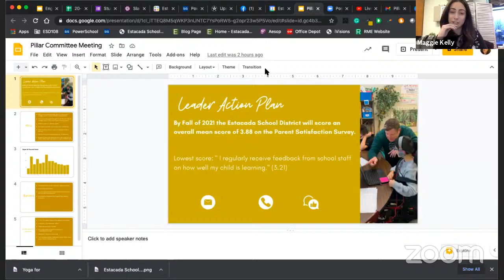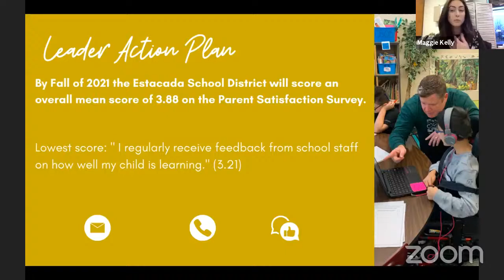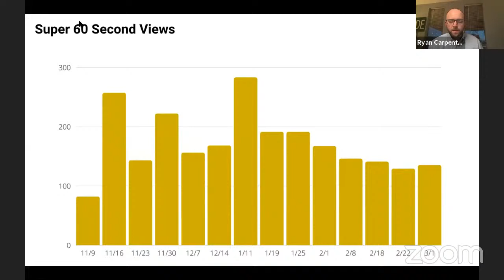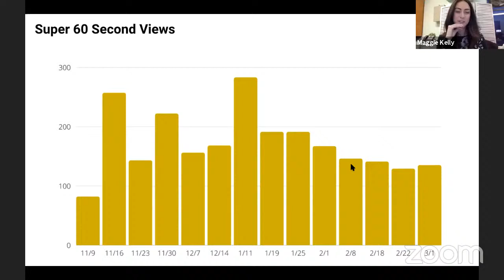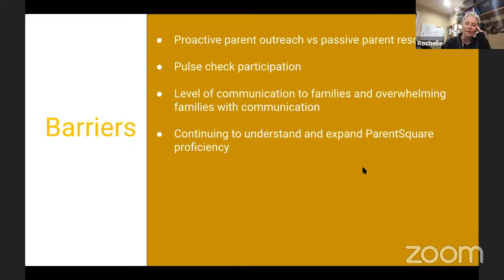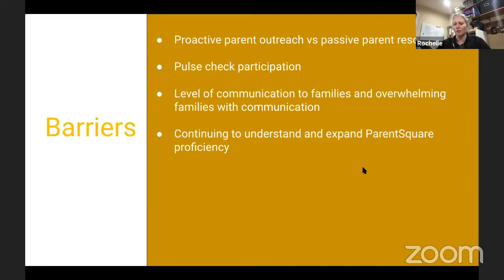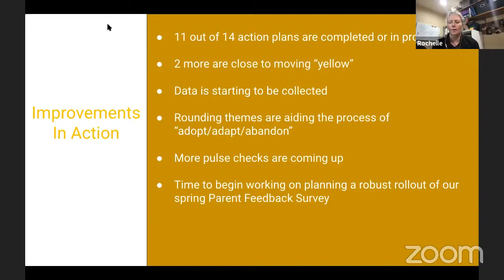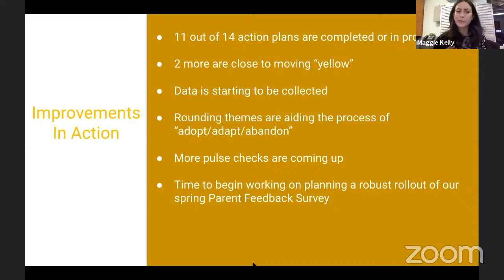Engaged Families & Community Pillar Committee Meeting